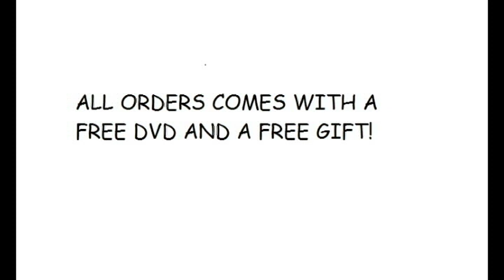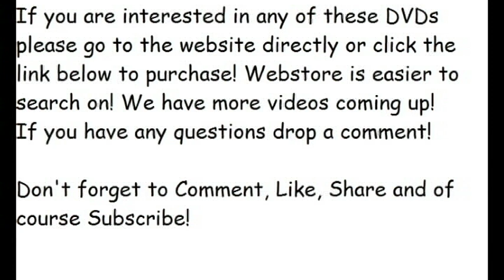DVD's For Sale 11!